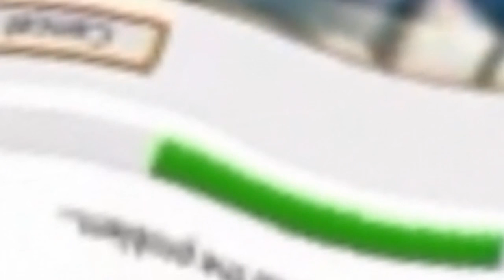Funny Voice Tops in Q Major